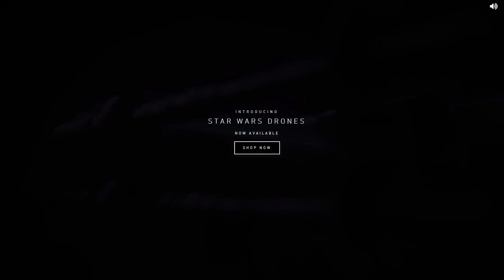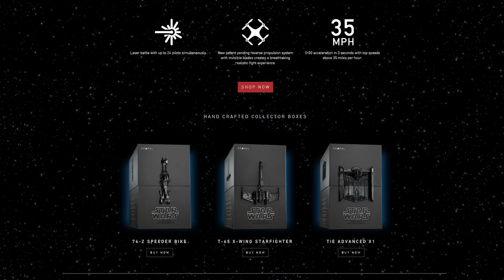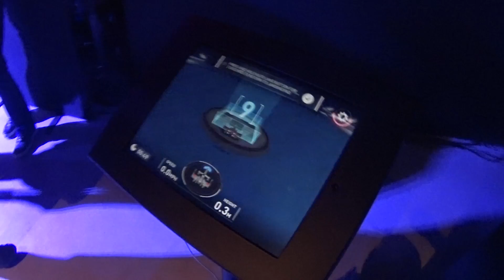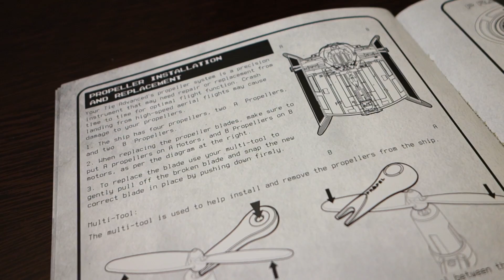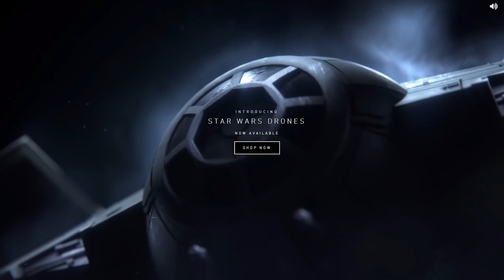Propel Star Wars Battle Drones